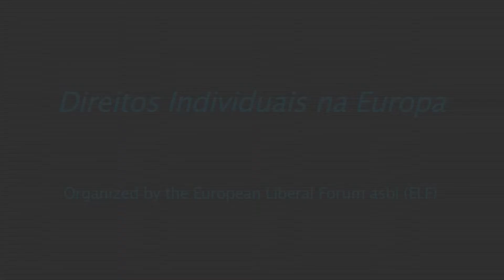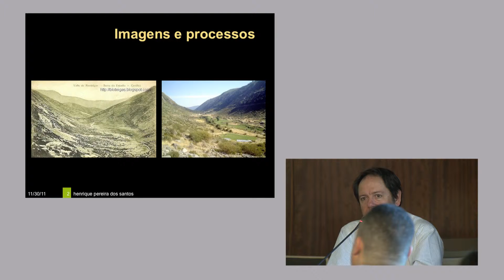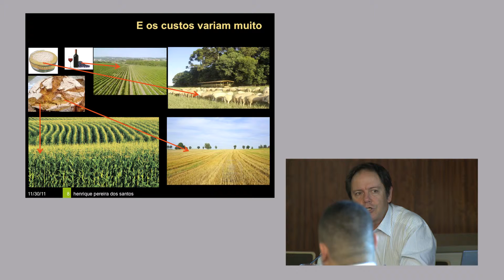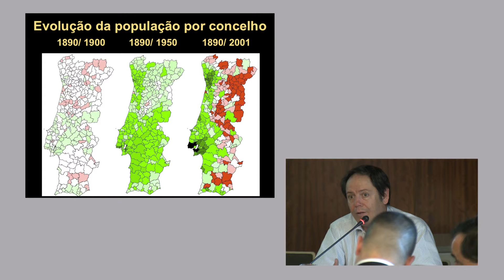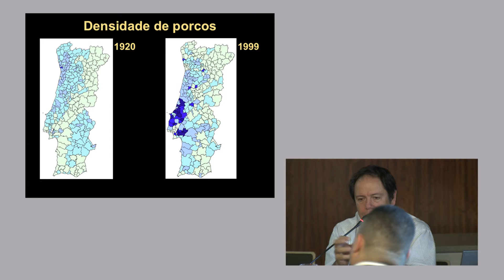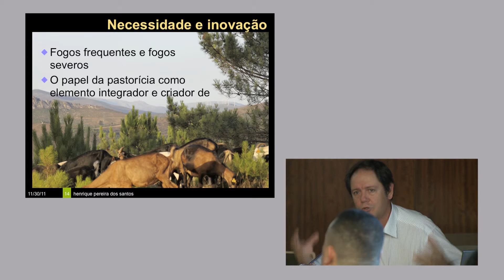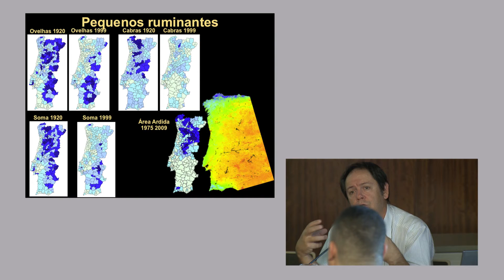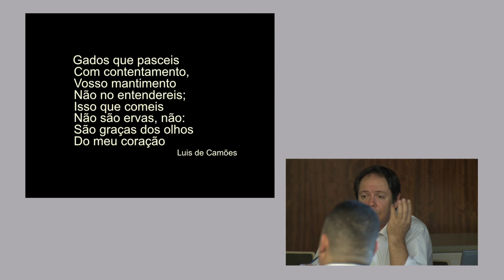Ambiente em Tempo de Recessão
Orador: Henrique Pereira dos Santos, Ex-director dos Serviços de Apoio às Areas Protegidas do ICN